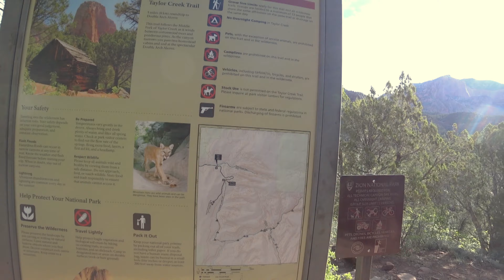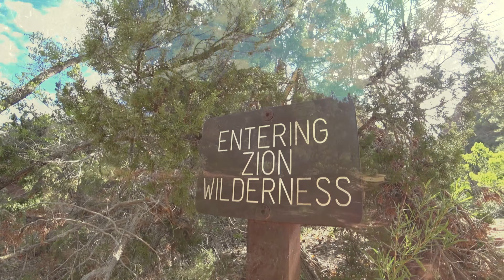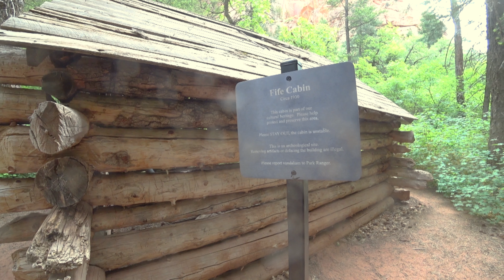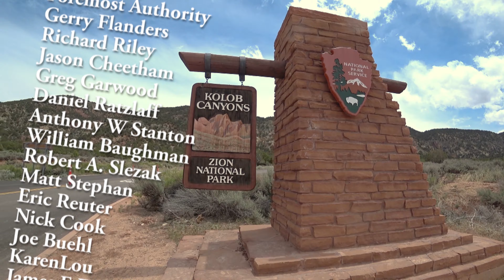Double Cabins, Double Arches Alcove, Zion National Park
I take a short hike in the Zion National Park, please come along to find two abandoned cabins and some amazing rock structures.

EFX5
"Won't you come and join the party"

My Wish List
1970 N. Leslie Street #949
Pahrump Nevada, 89060